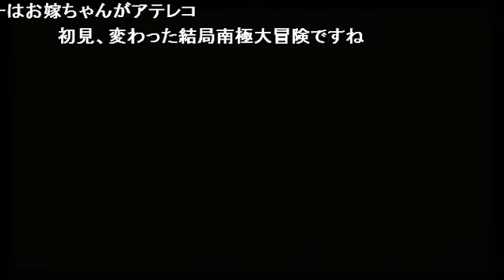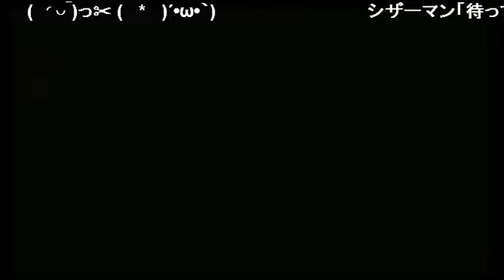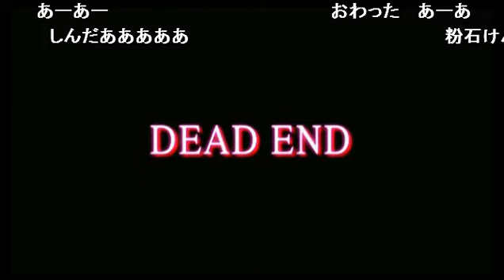【クロックタワー2】監督、再び時計塔に向かう【二日目】③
2013/9/9 @niconico co1977149
【クロックタワー2】監督、再び時計塔に向かう【二日目】 より

『クロックタワー2』（CLOCK TOWER 2、クロックタワーセカンド）は、1996年12月13日にヒューマンから発売されたプレイステーション用アドベンチャーゲーム。
監督・ゲームデザインは前作と同じく河野一二三。
前作は1995年9月14日にスーパーファミコン用のアドベンチャーゲームとして発売された。

実は初見プレーという驚きのゲーマー監督がクリアを目指して挑戦します!!